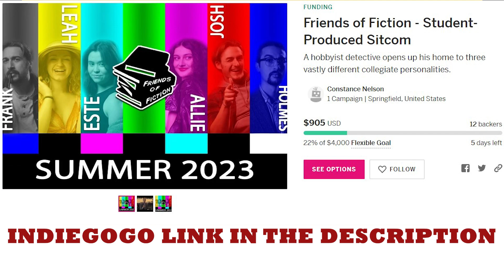DW IS A SOCIALIST?!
Remember the episode of Arthur where DW tried to use her allowance to prove she was better than her friends?
00:00 MORE
00:30 The Brain
01:15 DW Actually Makes A Good Point
01:41 DW The Grand Fromage
02:28 LET'S REVIEW
03:04 Friends of Fiction
03:30 Next Time